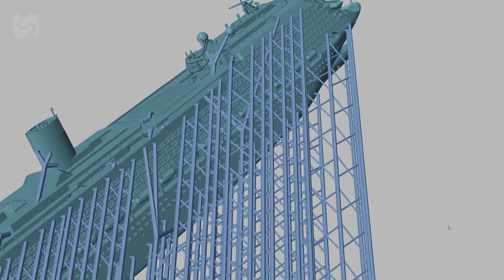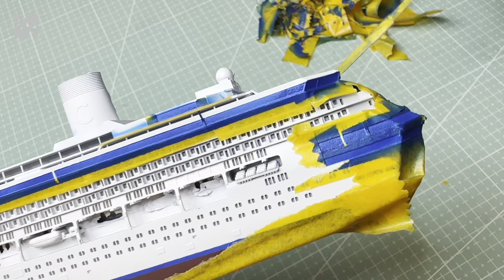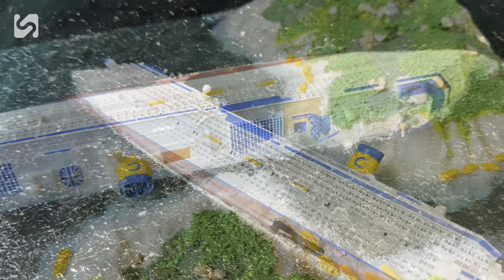Costa Concordia wreckage model scene production 1/1000